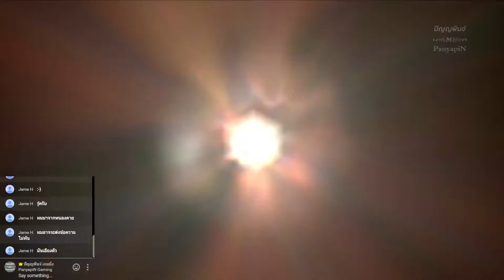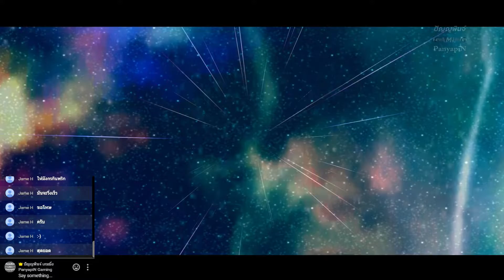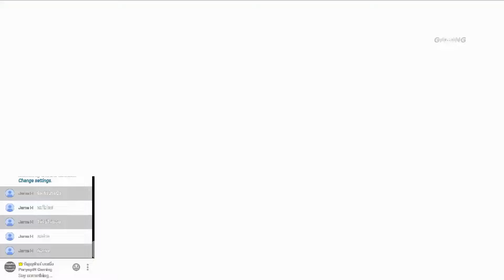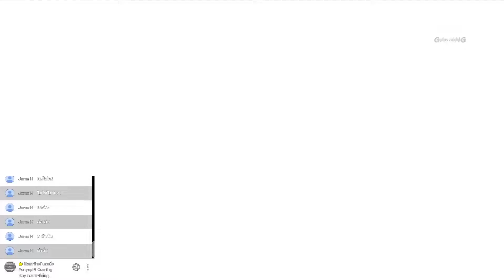[LIVE] Super Mario Galaxy 2 (Wii) Let's Play #3 เจอราชากุปป้าแต่ต้นเรื่องกันเลยทีเดียว *0*